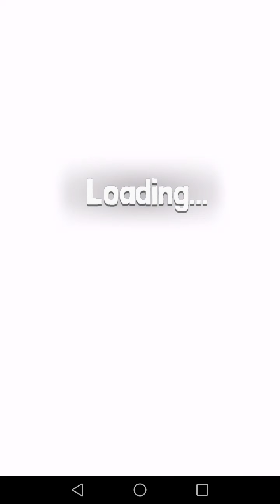Run Fish Run 2 Android Gameplay VIdeo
The running expert fish hero is back and he welcomes you to the world of fish running! The app Run Fish Run 2 will take you to the world of endless fish run at your fingertips. It is an out an out entertaining running game with lots of twists and tweaks, which is fun to play buy obviously challenging to master. Like adults kids will love to play this fish runner game for simple but addictive game play, easy game control, and amazing aqua world around!

The game play is based on endless running frenzy of the hero Fish on the 3-lane water track. You have to help the fish hero to run, dash, dodge and jump obstacles, collect coins from the running track, and to stay safe from naughty enemies like grumpy hippo, hungry crocodile, angry bird, attacking machines, grouchy boats, etc.
More distance the fish covers and more coins he collect, will decide your performance level and score in your account. More coins you will have in your score will allow purchasing attractive items for making your aqua world customized. More tweaks are embedded in this runner game…download and explore it by yourself. We can promise you will have an exciting gaming session on your android device.